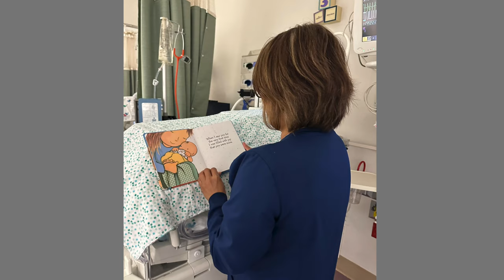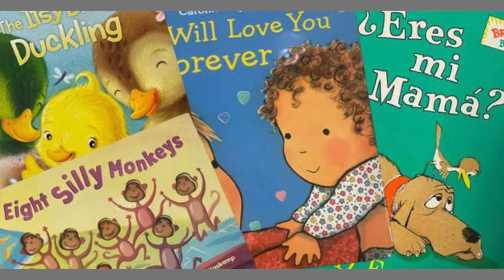Pete's Perspective: Reading to NICU Babies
Language has incredible power, not only in communication but also in cognitive development. Babies begin to learn sounds, words, pace and rhythm even before birth. That’s why the Salinas Valley Health Neonatal Intensive Care Unit team recently hosted its inaugural read-a-thon. It’s part of a nationwide effort encouraging nurses, care providers and family members to read to our tiniest patients to help them get a good start in life.